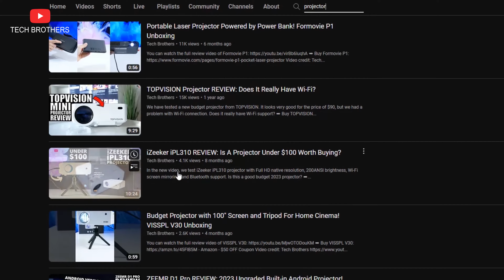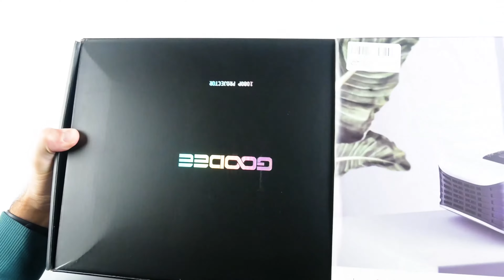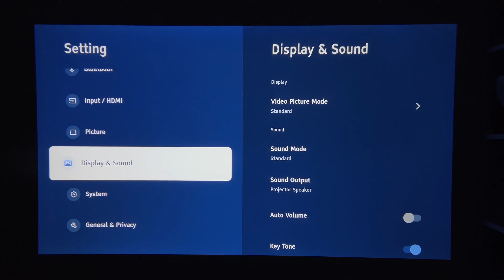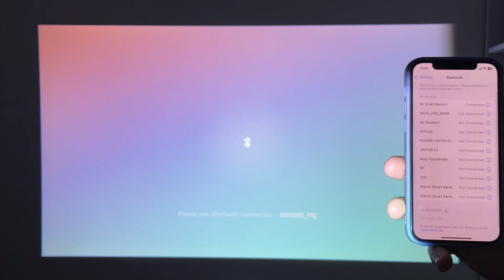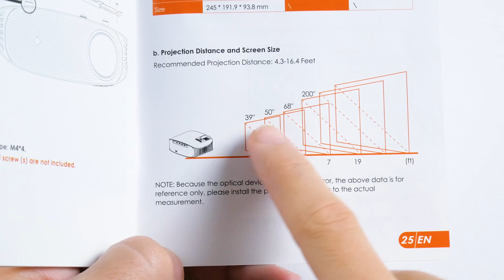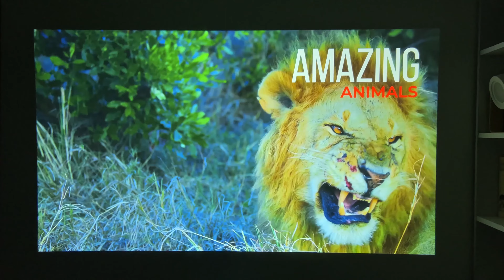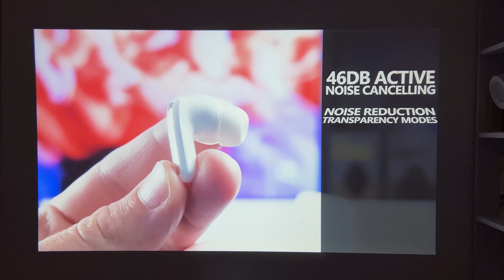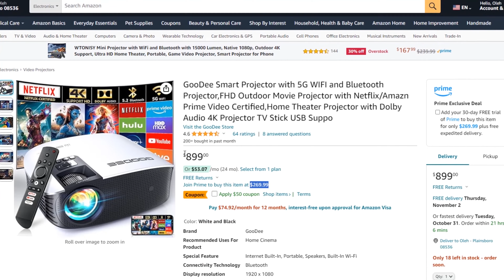GooDee YG600-Movin REVIEW: 400 Inch Projector with Netflix/Prime Video Certified!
GooDee YG600-Movin is the new 2023 version of the projector with a smart system, Netflix, Prime Video, and YouTube pre-installed, as well as 1080P native resolution, 800ANSI lumens brightness, dual 5W speakers with Dolby Audio support.

Timecodes:
00:00 - Intro
00:28 - Key Features
00:43 - Price
00:53 - Models
01:19 - Unboxing
02:06 - Design
03:08 - Remote Control
03:31 - Smart System
04:00 - E-Manual
04:10 - Netflix
04:18 - Settings
05:10 - Netrange
06:05 - ScreenCast
06:52  - Bluetooth Speaker Mode
07:34 - Built-in Speaker Quality
08:15 - Fan Noise
08:37 - 80-inch Screen vs 300-inch Screen
09:25 - Projection Quality
13:23 - Light On/Off
14:14 - Conclusion

GooDee YG600-Movin Features:
Resolution: Native 1080p, 4K Supported
Brightness: 800 ANSI Lumen
Connectivity: Apps built-in, HDMI*2, USB*2, Dolby Audio, Bluetooth 5.2
Wifi Connection: 2.4G & 5G
Projection Size: 400"
Netflix-Certified, Prime Video and YouTube
Built-in 2x5W Speaker with Dolby Audio

HashTags for searching